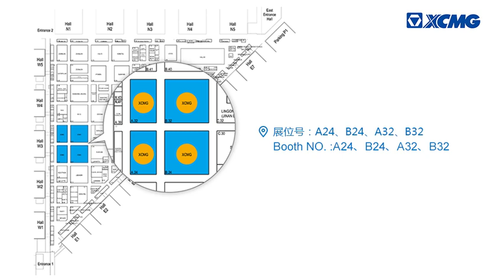2018 bauma china XCMG Behind the Exhibition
we are preparing for your visit